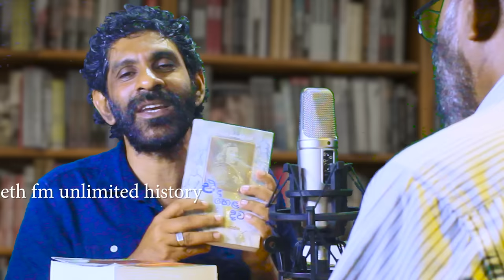Robert Knox | රොබට් නොක්ස් 01| එදා හෙළදිව | Neth fm Unlimitad History Sri Lanka 182 - 01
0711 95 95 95 [whatsapp only]